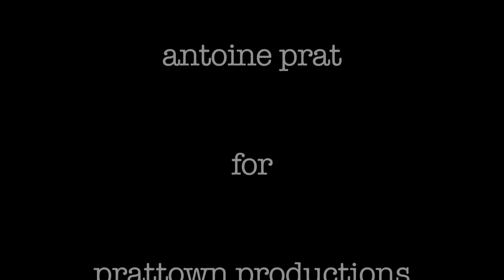riminy cricket / written and performed by wolff and tuba. video by antoine prat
this is one of my favorite bands wolff and tuba. which I'm lucky to call friends as well.
here's a video i made for them. i shot this all on 35mm film. love these guys.
wolff and tuba are: brian wolff and steve garofano. wollfandtuba.com

love + respect,
antoine

please visit prattown.net